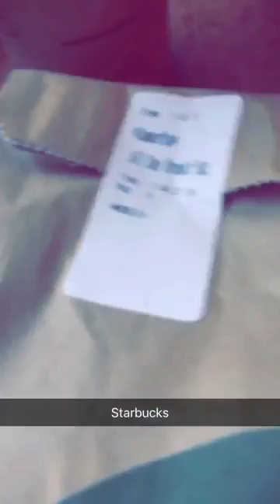Bacup to London Day Trip April 29, 2016.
As above

Snapchat story of the day.